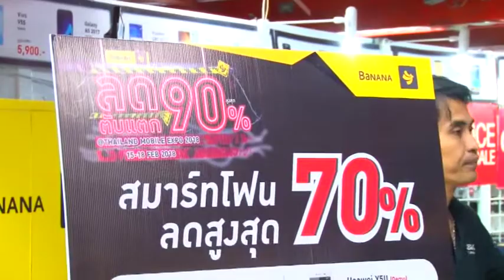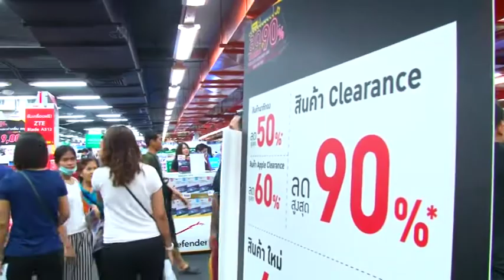งาน Thailand Mobile EXPO 2018 คึกคัก